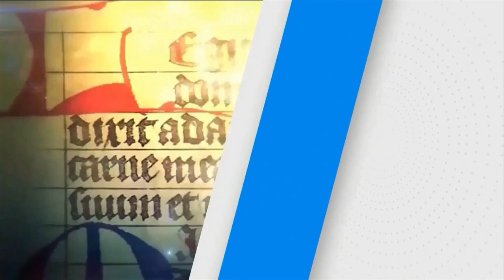SANTO DEL DÍA | Fr. JUAN DUQUE.odm / Viernes, 7/06/2024